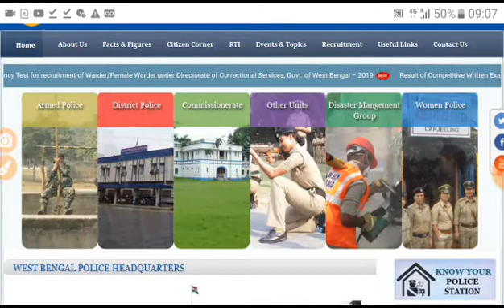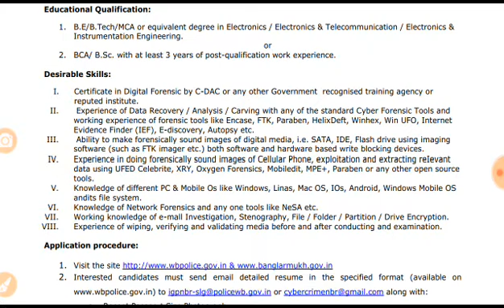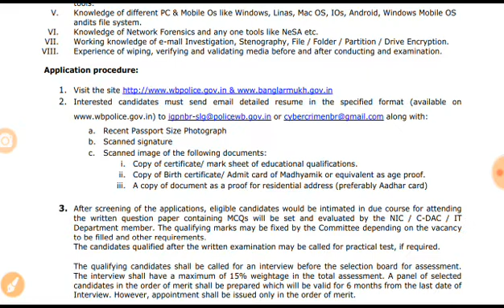পশ্চিমবঙ্গ পুলিশের আবার নিয়োগ । শুধুমাত্র ইন্টারভিউএর মাধ্যমেই